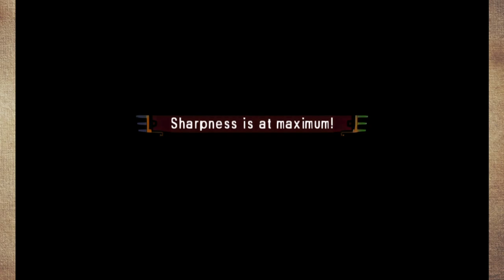Let's Play Monster Hunter 4 Ultimate - Ep 105 - Desert Seltas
Let's Play do Monster Hunter 4 Ultimate do Nintendo 3DS (Citra)

Nesse video eu enfrento o Desert Seltas de G Rank, enfrento ele com a Gunlance do Molten Tigrex e o Set do Deviljho.

Grupo do Facebook da Triforce Hunters

Discord da Underground Streamers
Grupo de RPG do Telegram